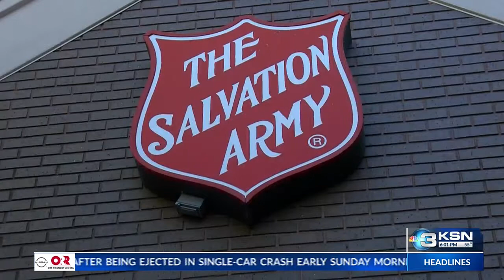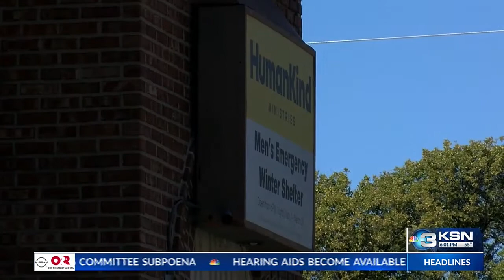Local nonprofits prepare those in need for cold months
Local nonprofits in Wichita are gearing up for the colder month as Monday's cold snap gives a glimpse of the weather ahead